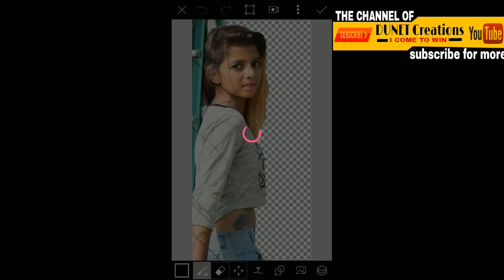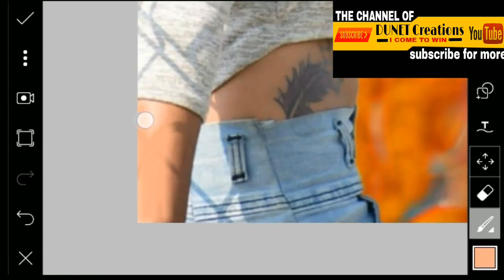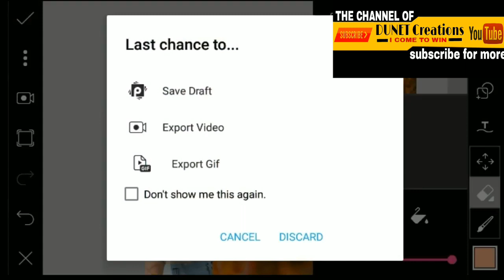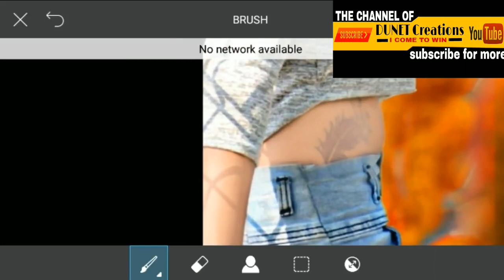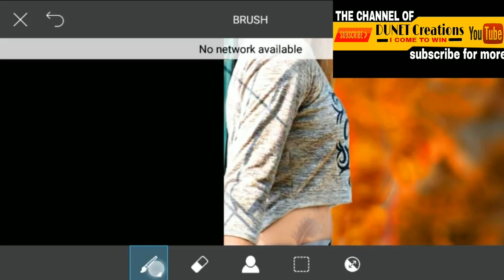Cute girl picsart photo editing only 4 stap || 76 picediting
picsart editing,
picsart best editing,
picsart tutorial,
picsart,
picsart app,
picsart android,
picsart all,
picsart animation,
picsart art,
picsart background,
picsart blur,
picsart cartoon,
picsart clipart,
picsart cartoon tutorial,
picsart collage,
picsart creative,
picsart crack,
picsart disintegration,
picsart dslr,
picsart dispersion,
picsart drawing,
picsart download,

picsart mask,

picsart name,

 in picture with the help of picsart  app
how to use lence in picture with the help of picsart  app

Whtsapp group-